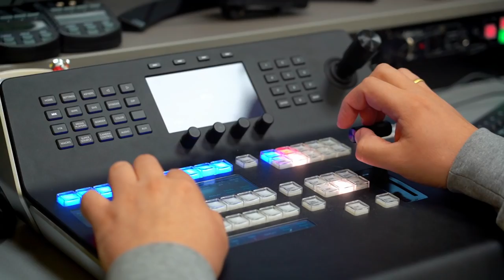DAY # 1 | WePlay! Dota 2 | Турнир Winter Madness | 100,000$ | Backstage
Смотри самый атмосферный турнир по Dota 2 Winter Madness!

14 топовых команд, среди которых Alliance,  Forward Gaming и Ninjas in Pyjamas. 100,000$ призовых. Dream Team комментаторов и аналитиков - Mag, CaspeRRR, Bafik, 4liver и Droog.
Настоящее зимнее безумие в эфире с 27 декабря по 5 января.

Турнир Dota 2 Winter Madness | Все VOD

Аналитики Dota 2 Winter Madness: Bafik, CaspeRRR, Droog, 4liver, Tekcac, Mag, DKPhobos, Koldyn, GoDz, BreakyCPK, Draskyl, BSJ

Учись с нами и мы дадим тебе пароль от зрелища!
Проводи время полезно с  WePlay! Esport!

Будь в курсе новостей WePlay! Esport!